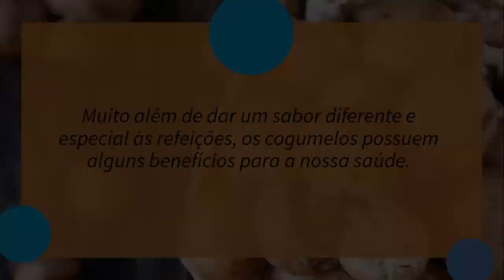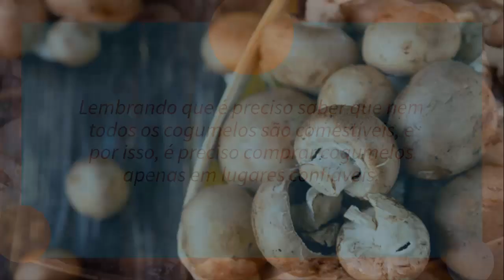Cogumelo Emagrece? Engorda? [Calorias]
Cogumelo emagrece? Ou será que comer cogumelo engorda? Se você gosta de comer cogumelo e quer saber se pode comer cogumelo na dieta, se comer cogumelo emagrece ou se comer cogumelo engorda, assista o nosso vídeo e saiba as calorias do cogumelo e se o cogumelo na dieta vai atrapalhar ou não o seu emagrecimento.

"Cogumelo engorda ou emagrece?" Essa é uma perguntamuito comum por quem quer emagrecer e não quer abrir mão de comer o cogumelo, seja shitake ou champignon, por exemplo.

Mas é bom saber as calorias do cogumelo, para saber por exemplo se o shitake emagrece ou engorda, e se a presença do cogumelo na dieta não vai attrapalhar a perda de peso.

Muita gente gosta muito de comer cogumelo na salada e em diversos pratos, e por esse motivo elas querem saber se cogumelo é bom para emagrecer e se pode usar o cogumelo na dieta para emagrecer sem medo. Existe no mercado o cogumelo emagrecedor chamado cogumelo do sol, muito comentado por diversas pessoas. Muitas pessoas se perguntam também se o cogumelo do sol emagrece e em breve faremos um vídeo falando do assunto.

No vídeo de hoje, falaremos se o cogumelo emagrece ou se o cogumelo engorda. Se você quer muito saber see o cogumelo faz emagrecer ou se ajuda a emagrecer e conhece alguém que também quer saber se comer cogumelo emagrece ou se comer cogumelo engorda, compartilhe o nosso vídeo nas redes sociais

-- "Carne de Porco Engorda?" Veja
-- "Azeitona Engorda ou Emagrece?" Assista!

Transcrição do Vídeo:

Cogumelo Emagrece?

Muito conhecidos como “a carne dos vegetarianos”, os cogumelos são quase unanimidade entre quem consome ou não proteína animal.

Os cogumelos podem ser feitos grelhados, fritos, assados, refogados e em mais uma infinidade de maneiras.

Mas comer cogumelo engorda ou emagrece?

Muito além de dar um sabor diferente e especial às refeições, os cogumelos possuem alguns benefícios para a nossa saúde.

Eles são baixos em gordura, calorias e sódio, eles também são ótimas fontes de proteínas, fibras, vitaminas do complexo B e alguns minerais, como potássio,

selênio, cobre e zinco.

Os cogumelos são alimentos ricos em fibras e, por isso, oferecem bastante saciedade para quem os come. Em sua composição estão dois tipos de fibras,

betaglucanos e quitina, compostos que ajudam a manter a saciedade e a reduzir o apetite.

Além disso, o consumo de fibras é essencial para o bom funcionamento do sistema digestivo, o que também pode colaborar para o controle do peso.

Pode ser um ótimo aliado na sua dieta para emagrecer, já que possui apenas 22 calorias para cada 100 gramas, e ainda ajuda a manter a fome longe por mais

tempo, sendo assim, pode-se dizer que o cogumelo emagrece indiretamente.

Lembrando que é preciso saber que nem todos os cogumelos são comestíveis, e por isso, é preciso comprar cogumelos apenas em lugares confiáveis.

Clique e assista mais vídeos!

Até mais